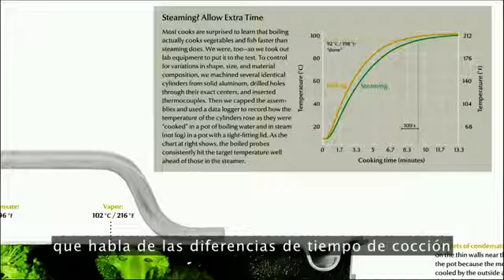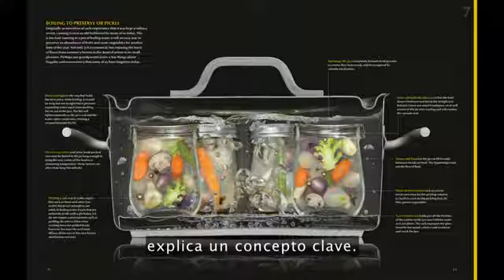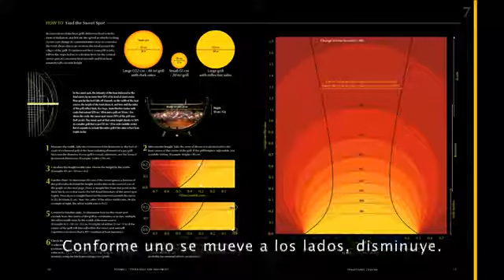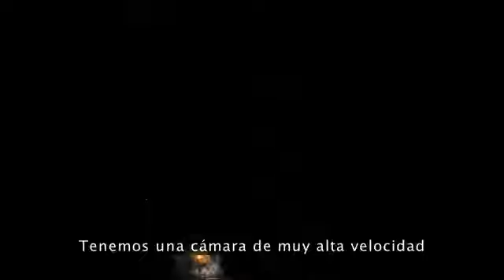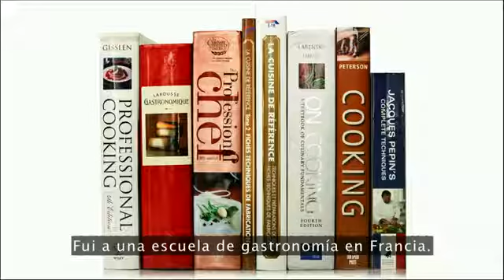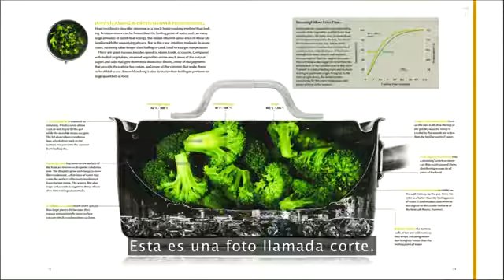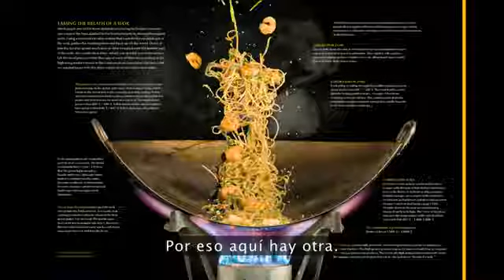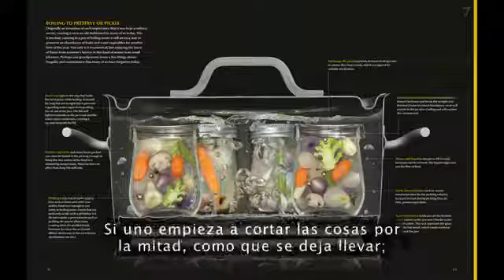Nathan Myhrvold: Cut your food in half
Cookbook author (and geek) Nathan Myhrvold talks about his magisterial work, Modernist Cuisine -- and shares the secret of its cool .

 Nathan Myhrvold talks about a few of his latest fascinations -- animal photography, archeology, BBQ and generally being an eccentric genius .

En esta lista de reproducción voy a agrupar todas las TED Talks así como discursos y charlas de gente interesante que pueda. Si te gusta no olvides difundirlo.

 Master storyteller Malcolm Gladwell tells the tale of the Norden bombsight, a groundbreaking piece of World War II technology with a deeply .